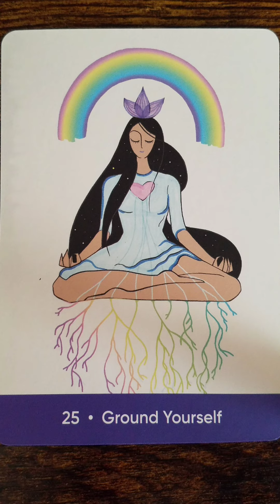Ground Yourself (25) 🧘‍♀️ Sacred Self Care Oracle card meaning